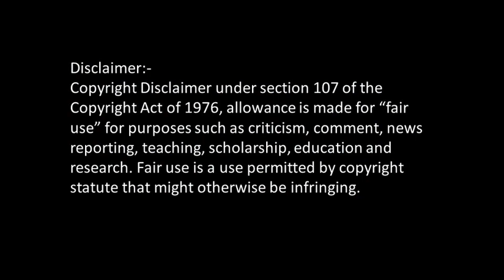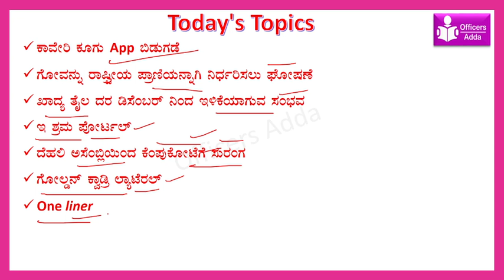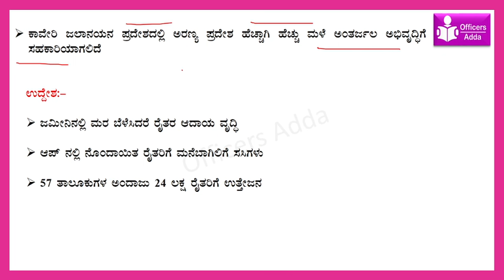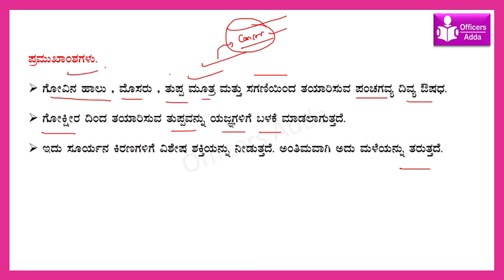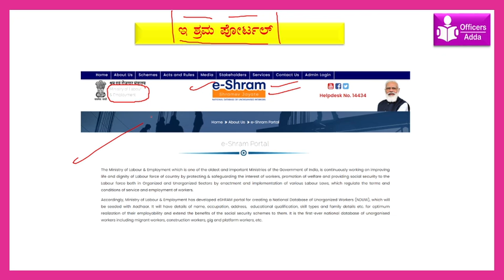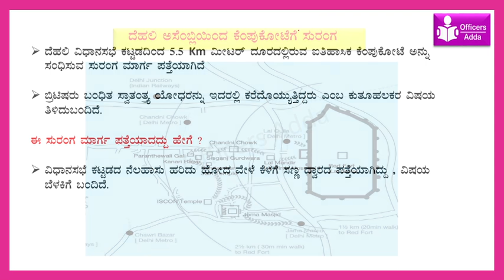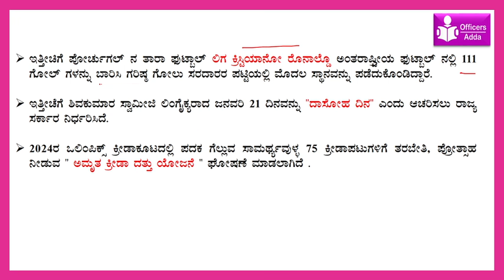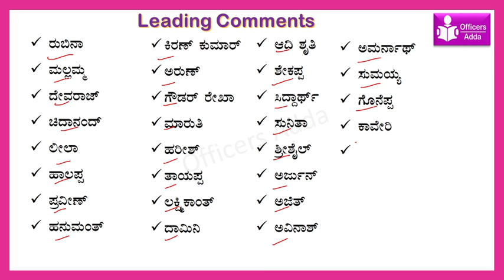( 6 To 8 sept CA)BharatSir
Bharat sir
officers adda
current affairs